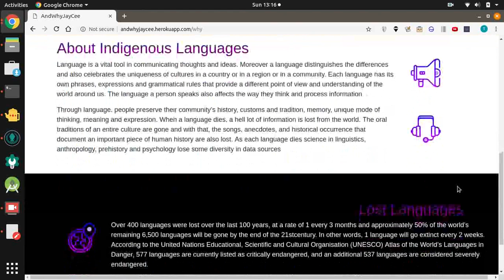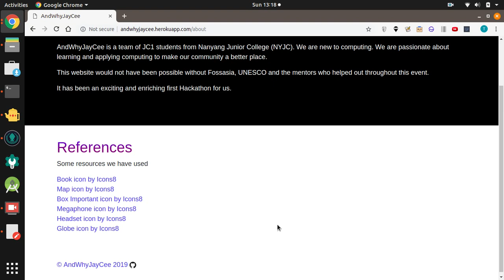AndWhyJayCee Test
A Test for the website AndWhyJayCee . Available on andwhyjaycee.herokuapp.com. For the FOSSASIA UNESCO Hackathon 2019 in Singapore